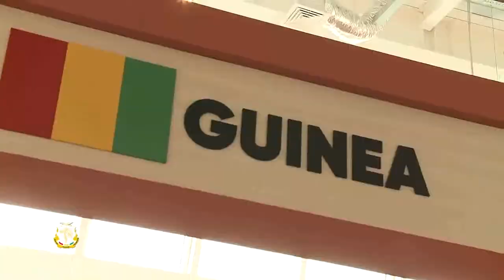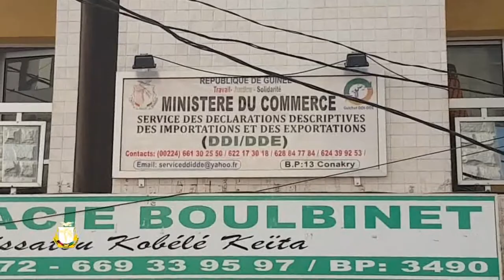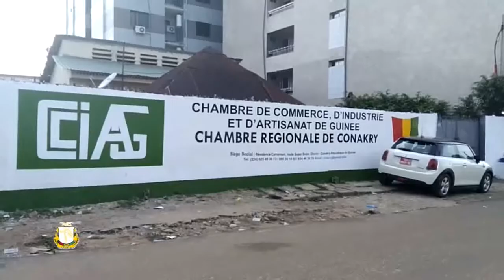MINISTERE DU COMMERCE DE GUINÉE - BILAN 2017